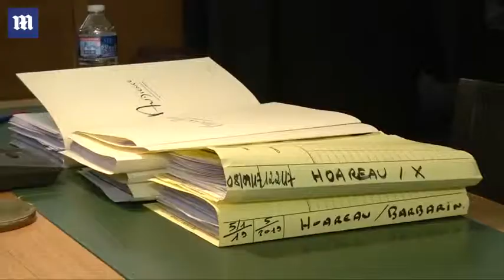Cardinal Philippe Barbarin makes court appearance in January